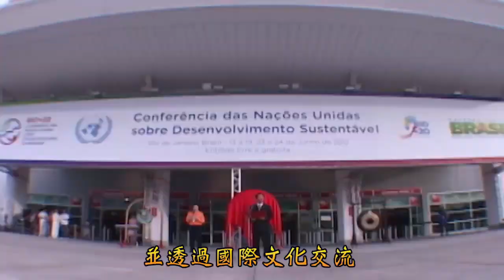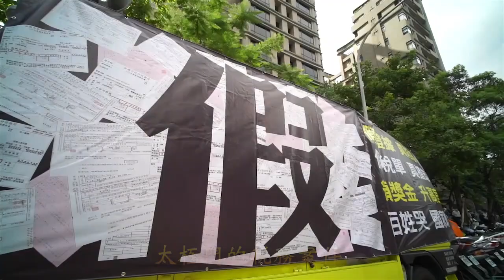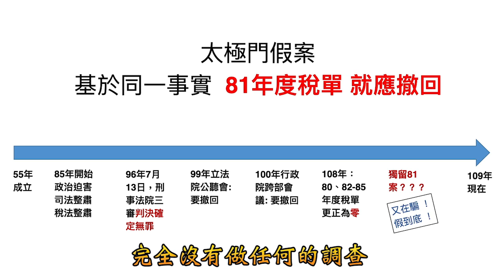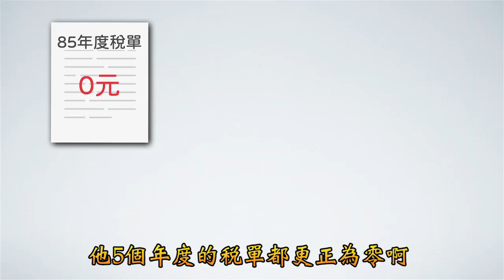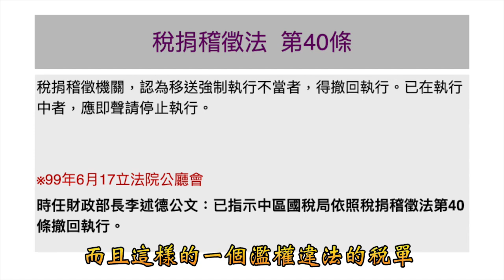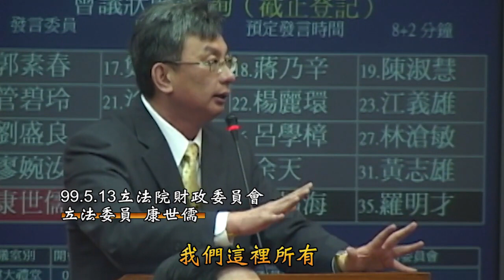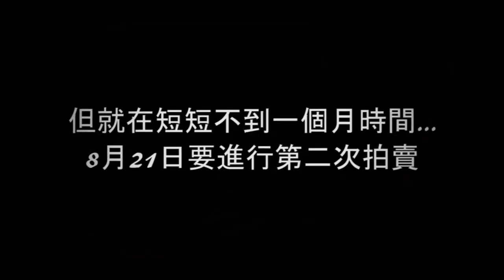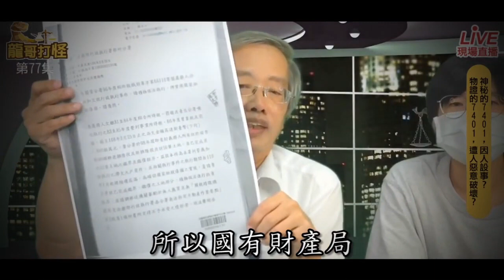拒絕稅暴力 百姓得安寧 | 太極門1219事件平反14週年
被國內外學者專家稱為「台灣法稅228事件」的太極門稅務假案，至今已經過了25年，未獲得真正的平反，雖然96年7月13日最高法院已經判決此案無罪、無欠稅確定，國稅局也消其中5個年度的稅單。但卻在109年聯手行政執行署將太極門位於苗栗的修行預定地違法拍賣收歸國有。本論壇將邀請太極門弟子及學者專家對本案的看法，呼籲小英總統您上任的政見講要「轉型正義」，就請您拿出魄力整頓無良官員，不要再造成許多的稅災案例，讓人人享有憲法保障的人權，人民生活在安居樂業的台灣寶地。

時間：12/30（四）14:30-15:00

主持人：善良

與談人：彩雲、興哥、輝哥